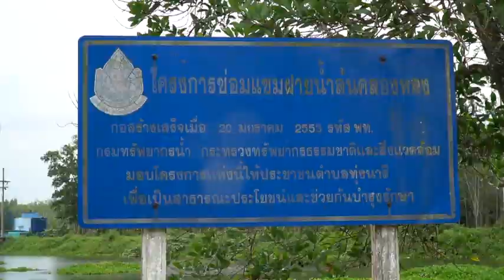พัทลุง ชาวบ้านออกหาปลาในลำคลองตกใจเจอจระเข้ไล่กัดแต่หนีทัน ก่อนแจ้งกู้ไปตามจับแต่ยังไม่เจอ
ผู้สื่อข่าวรายงานจากจังหวัดพัทลุงว่า ชาวบ้านทุ่งนารี หมู่ 3 ต.ทุ่งนารี อ.ป่าบอน จ.พัทลุง โทรแจ้งขอความช่วยเหลือจากเจ้าหน้าที่อาสามสมัครกู้ภัยพัทลุง หลังเมื่อช่วงเช้าที่ผ่านมา ชาวบ้านในหมู่บ้านดังกล่าววได้ออกไปดูอวน และดูไชร์ ที่วางดักในบริเวณฝายคลองหลง ท้ายหมู่บ้าน ขณะที่กำลังจะยกไชร์ขึ้นจากน้ำ เจอขรเข้ไล่กัดแต่โชคดีกระโดดหนีได้ทันไม่รับบาดเจ็บ ก่อนวิ่งไปบอกเพื่อนบ้านให้มาดูและช่วยจับ โดยเพื่อนบ้านที่มายืนดูพบเห็นจระเข้น้ำหนักราว 50-60  ชม.กำลังว่ายน้ำมุดหนีไปในพงหญ้า ก่อนหายตัวไป ต่อมาเจ้าหน้าที่อาสาสมัครกู้ภัยเดินทางมาถึง และเฝ้ารอในจุดที่ชาวบ้านพบ แต่ก็ไม่เจอ เนื่องจากสภาวะฝนตกลงมาโปรยๆต่อเนื่อง
โดยนายประสิทธิ์ เศรษฐรินทร์ อายุ 59 ปี อยู่บ้านเลขที่ 115 ม.3 ต.ทุ่งนารี อ.ป่าบอน จ.พัทลุง กล่าวว่า ตนได้มาวางอวนตรงจุดพบจรเข้ มา 2 วัน เมื่อเช้าก็มาดูพร้อมกับเพื่อนบ้านอีก 2 คนที่วางไชร์ดักปลาไว้ใกล้ ขณะที่เพื่อนบ้านกำยังยืนอยู่บนแพเพื่อก้มดูไชร์ เห็นจระเข้ว่ายน้ำตรงเข้ามาก่อนกระโดดหนี ได้ทัน ก่อนเรียกเพื่อนบ้านมาดูและแจ้งกู้ภัยดังกล่าว
เบื้องต้นหลังจากที่เจ้าหน้าที่กู้ภัยเฝ้ารอแต่ไม่เจอ จนต้องถอนกำลังกลับ และชาวบ้านได้เปิดฝายน้ำล้นออกเพื่อให้นำหน้าฝาย ที่มีพื้นที่เกือบ 4 ไร่ ลดลง และให้มีพื้นที่น้ำที่น้อยลงเพื่อจะดำเนินค้นหาและจับกุมจรเข้ตัวดังกล่าวต่อไป เพราะหวันเกรงหากไม่จับจะเป็นอันตรายต่อชาวบ้านที่มาหาปลาในบริเวณลำคลองดังกล่าวได้